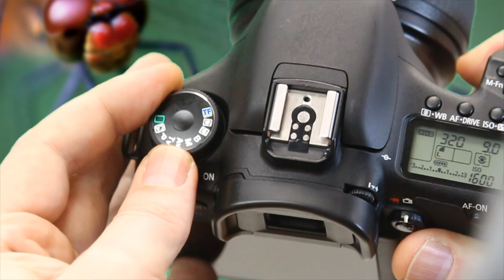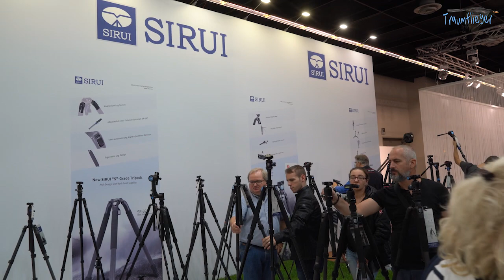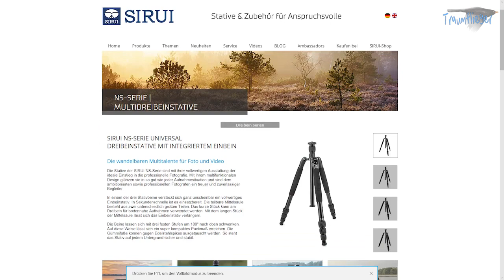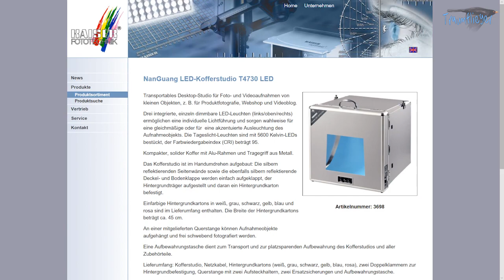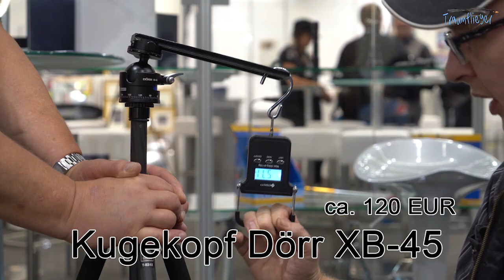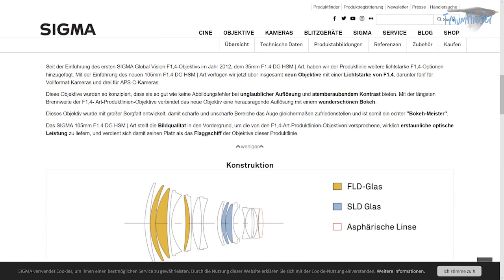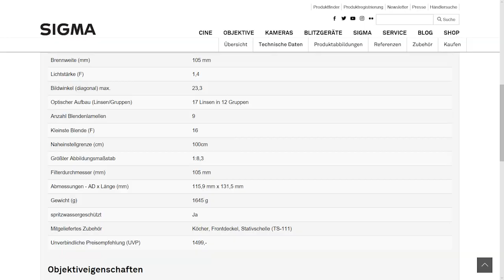Neues: Fuji, Sigma, Kaiser, Dörr - Photokina 2018 Teil 5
Fujifilm stellt seine neue X-T3 vor, Sigma zeigt ein 105mm/1,4 Bokeh-Meisterobjektiv und Kaiser Fototechnik stellt neue Lichtlösungen von Nanguang vor. Auch Dörr bringt Innovationen, die wir Ihnen aus Köln von der Photokina 2018 vorstellen!